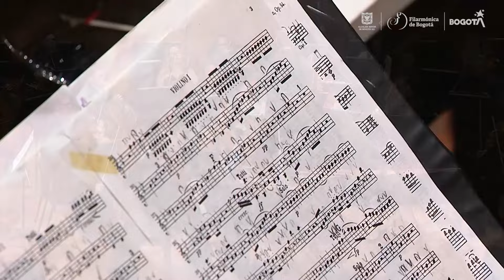Espacio Filarmónico | Beethoven, en versión del pianista Niklas Sivelöv y la Filarmónica de Bogotá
Niklas Sivelöv tiene un extenso catálogo de grabaciones para prestigiosos sellos y realiza presentaciones memorables en todo el planeta. En Colombia, este pianista, uno de los principales músicos escandinavos de su generación, interpretó el “Concierto para piano y orquesta No. 2, Op 19” de Ludwig van Beethoven (1770 – 1827), al lado de la Filarmónica de Bogotá dirigida por Joachim Gustafsson. La antesala de este diálogo entre el piano y los demás instrumentos de la agrupación fue la obertura “Las ruinas de Atenas”, del mismo compositor alemán. Les invitamos a recordar este momento grabado el 7 de octubre de 2023 en el Auditorio Fabio Lozano, de la Universidad Jorge Tadeo Lozano.

00:00 Obertura Las ruinas de Atenas, Op. 113 - Ludwig van Beethoven
06:06 Concierto para Piano No. 2, Op. 19 - Ludwig van Beethoven